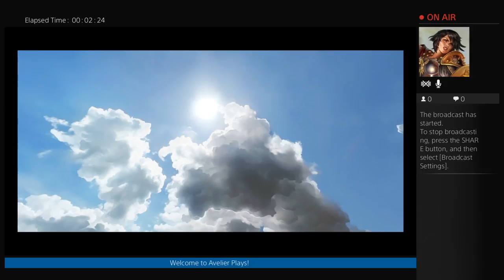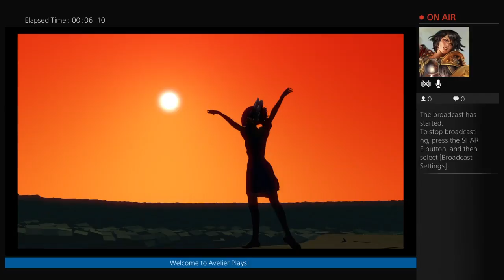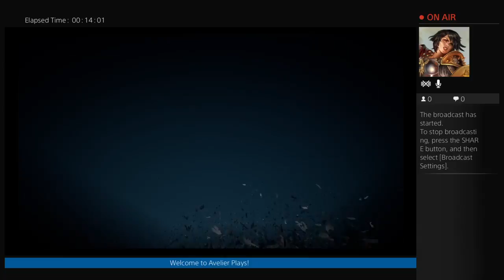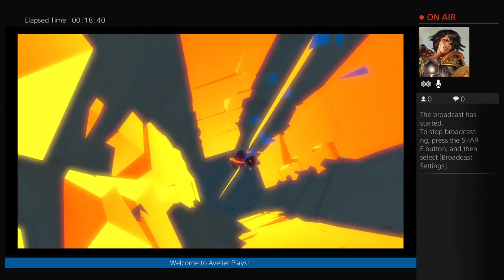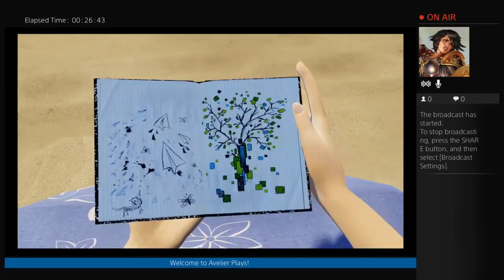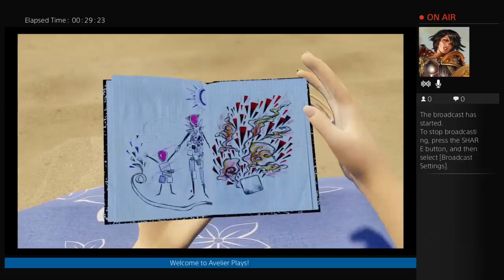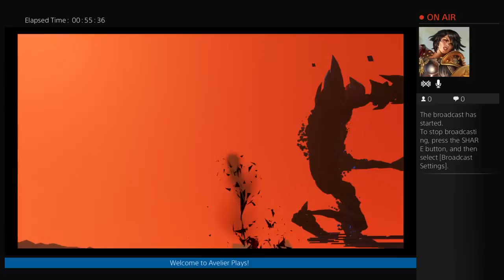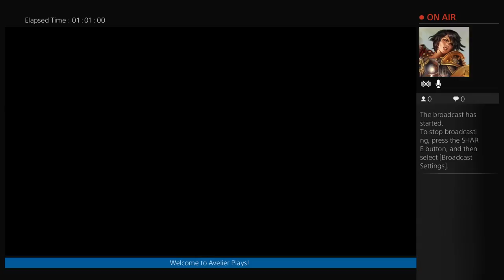Avelier Plays "BOUND"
Checking out Bound a visually unique game for PS4 that feels like its from the Saturn era using a low poly art style to create its world and with a Tron like soundtrack.

It centers around a Princess, a Queen and a Monster, fantasy archetypes to convey a story.